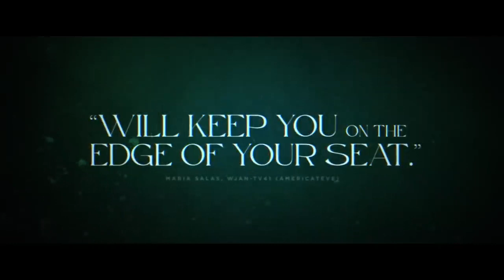THE TUTOR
🎭 Genre
 🌏 Product: America
  About a teacher named Ethan who, after finding an unexpected job, moves to a large mansion to teach the son of a billionaire named Jackson.  But soon Ethan met...